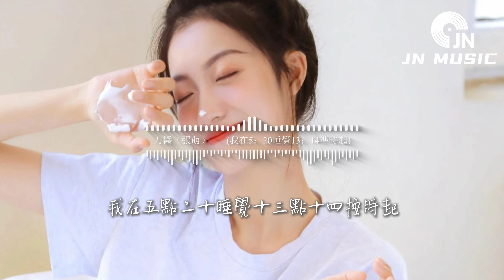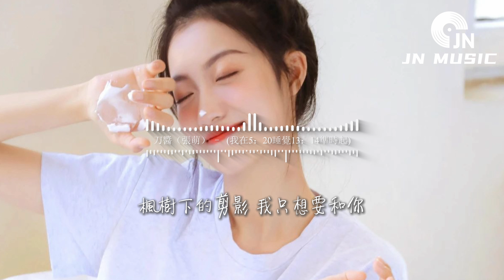刀醬（張萌）- 5：20AM (我在5：20睡覺13：14準時起) 『我在五點二十睡覺十三點十四按時起，只為了給你 按時的心意，只要你願意全都給你。』【動態歌詞MV】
❖歌詞在下面❖

作詞：沐一
作曲：沐一
我在五點二十睡覺十三點十四按時起
只為了給你
按時的心意
只要你願意全都給你
你的一切我都好喜歡
愛上你每天的早安
如果能可以
我想要給你
我全部的小美滿
帶你去最美麗的山
吹過那最溫柔的風
撐起那最遙遠的帆
奔向那所有的浪漫
或者是牽着你的手
回到我故鄉的平淡
月出和日落一起看
我想要和你
走過一年四季
做點浪漫事情
就像一場電影
不會有劇本
只有浪漫劇情
和夜空的星星
我想要和你
走完整個世紀
看遍所有風景
和晚風在一起
偶爾的任性
拉過勾的約定
楓樹下的剪影
我只想要和你
只為了給你
按時的心意
如果能可以
我想要給你
我全部的小美滿
我想要和你
走過一年四季
做點浪漫事情
就像一場電影
不會有劇本
只有浪漫劇情
和夜空的星星
我想要和你
走完整個世紀
看遍所有風景
和晚風在一起
偶爾的任性
拉過勾的約定
楓樹下的剪影
我只想要和你